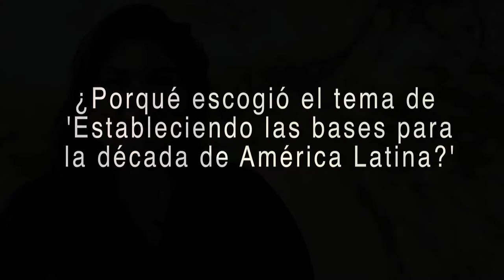Latin America 2011 - Marisol Argueta de Barillas (Español)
The World Economic Forum on Latin America, held in Rio de Janeiro 27-29 April 2011 under the motto 'Laying the Foundation for a Latin American Decade ,' comes at an exciting juncture for the region says Marisol Argueta de Barillas, head of Latin America at the World Economic Forum USA. This is the Spanish version of the interview.